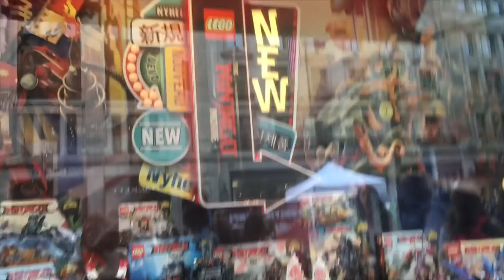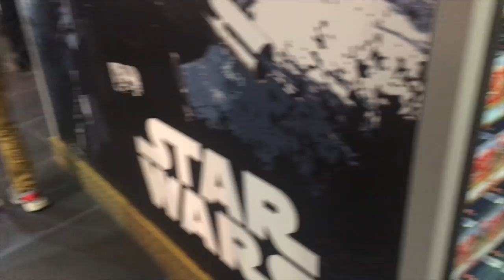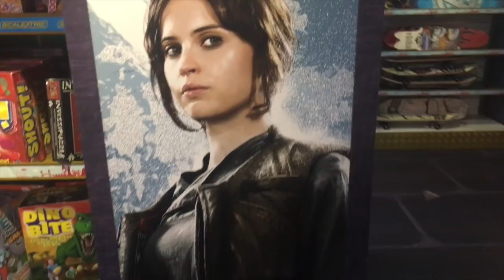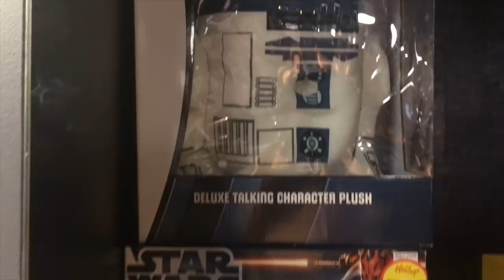HAMLEYS THE BIGGEST TOY STORE IN THE WORLD FULL TOUR 2017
Hi kids welcome to Sysy Toys. In todays video we will give you a full tour on Hamleys Toy Store. It features lots of our favourite characters such a Peppa Pig, George, My Little Pony Soft Toys, Nerf Toys, full range of Lego Batman Movie, Angry Birds, Lego City, Lego Classic, Lego Disney Princess, Lego Duplo, Lego Friends, Lego Marvel Super Heroes, Lego Nixo Knights, Lego Star Wars, and a whole lot more.

Hamleys is the oldest and largest toy shop in the world, located in London since 1760.